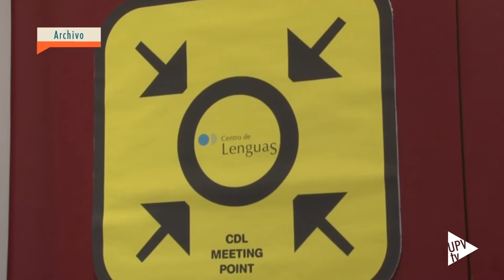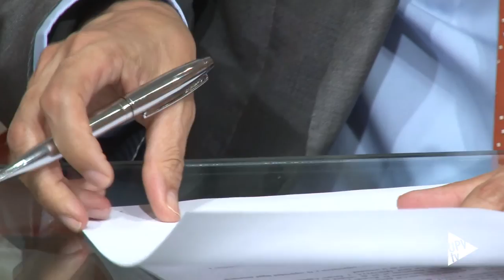Convenio UPV Isora Solutions - Noticia @UPVTV, 24-05-2016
Música de Mózart para aprender inglés. El proyecto de investigación “Estimulación neurosensorial del método Tomatis para facilitar el aprendizaje de idiomas” que desarrollan investigadores de la Universitat Politècnica de València y la empresa Isora Solutions, da un paso más y se plasma en un convenio que busca nuevas formas de enseñar idiomas.

El proyecto se basa en la estimulación neurosensorial, con música, para vencer las dificultades auditivas que limitan la capacidad de aprender idiomas.

El Centro de Lenguas de la UPV desarrolla este proyecto de investigación aplicado al aprendizaje de la lengua inglesa. Un total de 180 personas, de diversas edades y diferente nivel de inglés, participan en este proyecto que consta de tres cursos intensivos, de dos horas diarias de duración, durante 13 días. En el primero se hace un reset del oído, se vuelve a su origen. Después se abre con música infantil, como si se escuchara la lengua materna, para que la persona se adapte a nuevas frecuencias audibles y en la tercera fase se comienza con la emisión de sonidos. Entre los tres cursos hay un periodo de descanso, para que el cerebro asimile esa estimulación.

El proyecto finalizará en diciembre. Los resultados preliminares han recibido, durante el Congreso internacional de Tomatis, celebrado en París, el premio al mejor proyecto de investigación.
En un futuro este sistema, que supone un cambio de metodología en la enseñanza de idiomas, se aplicará en el Centro de Lenguas de la UPV.